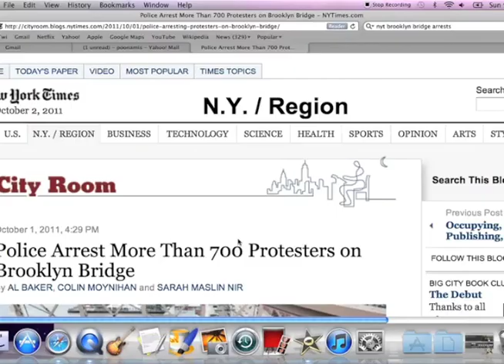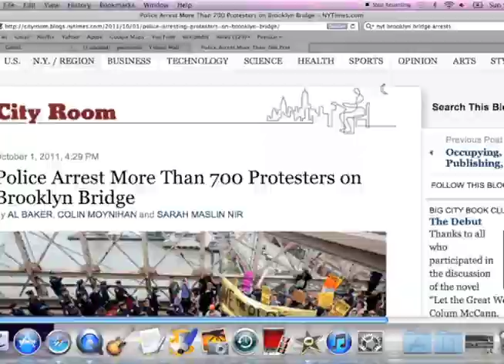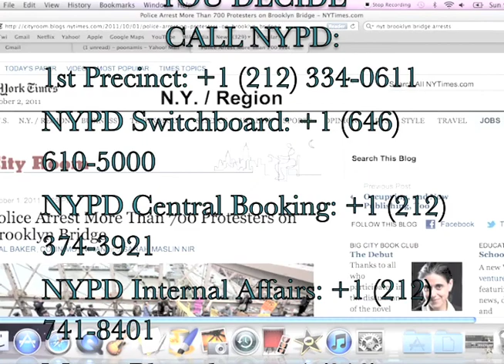MASS ARRESTS BY NYPD Midway on Brooklyn Bridge. City Furious.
700 arrested MIDWAY between Manhattan and Brooklyn on the second of two peaceful marches. The first, organized by UNITED WAY, made it to Brooklyn without problem.
WAS THIS ENTRAPMENT? How do 700 ppl get onto the bridge? and halfway through without POLICE PERMISSION???
WAS THIS ENTRAPMENT? LET ME KNOW.
CALL THEM AND LET THEM KNOW IF YOU THINK THIS IS WRONG.